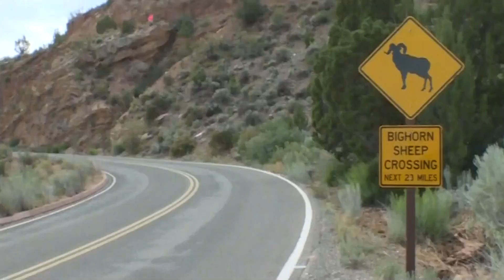monument prices increase